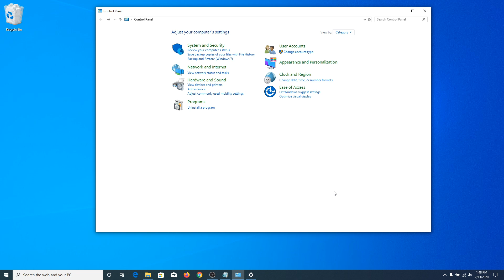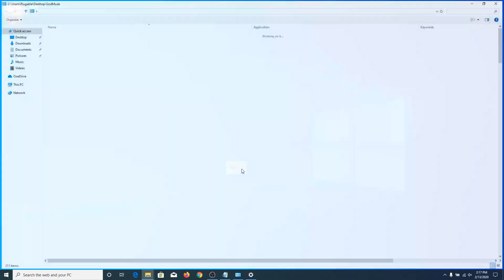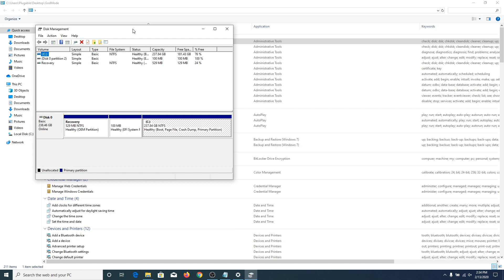How to Activate God Mode in Windows 10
What if you could have all of Windows 10 Control Panel features listed out in a folder, and right on your desktop? Well, you can! Referred to as, God Mode, this ability is very useful for putting essential Windows functions right on your desktop. In this how-to video, we'll show you how to enable this not so obvious Windows 10 feature.

As Windows continues to update and evolve, many system actions like changing power settings, formatting partitions, and connecting devices have been relocated to the new master settings menu. The traditional Control Panel is still available and is a tried and true method for many users to modify these and other settings.

Here is the code you need to copy and paste into the folder name, then hit enter and the folder will change icons and contain all of these useful tools!:
GodMode.{ED7BA470-8E54-465E-825C-99712043E01C}